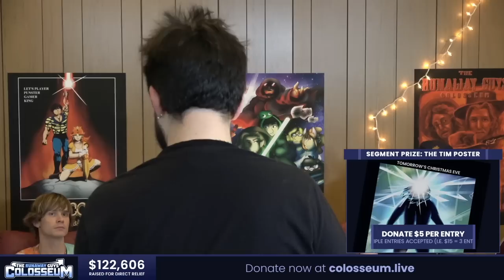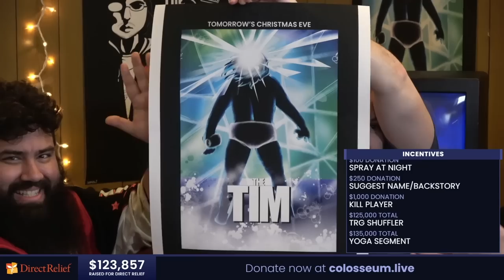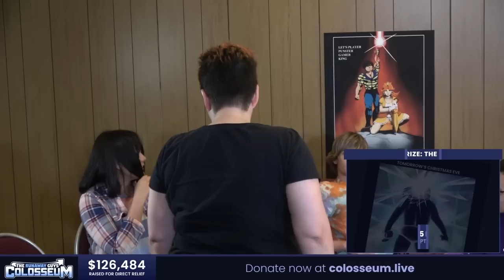TRG Colosseum 2023 Segment 09: Werewolf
Jules leads us in several games of werewolf. Buckle in, everyone.